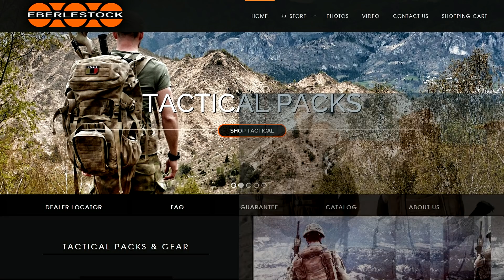Выбор рюкзака. Eberlestock Halftrack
1.В этом видео я расскажу о моем выборе основного рюкзака для выживания - Eberlestock Halftrack.
Это больше военный, чем туристический рюкзак, тем не менее , с ним комфортно ходить в походы, а надежность конструкции, и материалов, дает уверенность в его долговечности, при самых неблагоприятных погодных условиях, и жизненных испытаниях...

Ссылки:
1. Рюкзак  Eberlestock Halftrack Pack
2. Рюкзак  Eberlestock Terminator Pack